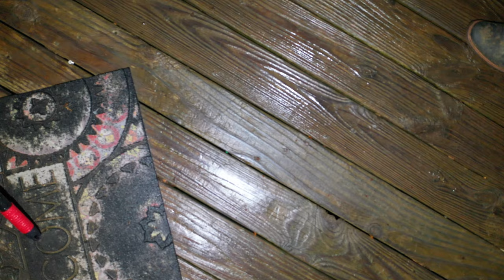#6 - Mavic 2 Pro at Night - Prospect, Ky. - Photos are much better!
Mavic 2 Pro video is outstanding.   Lewis and Clark Bridge after lift off from Captain's Quarters Restaurant.   Looking around the Ohio River in Prospect, Kentucky.   Checking out video quality versus the Parrot Anafi and the Mavic 2 Zoom.  Charlestown, Indiana, as well.